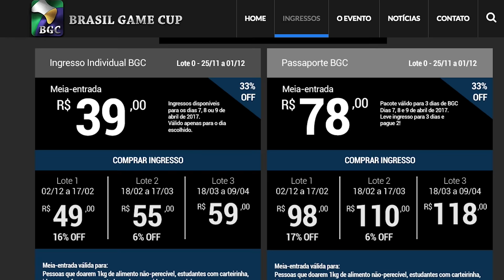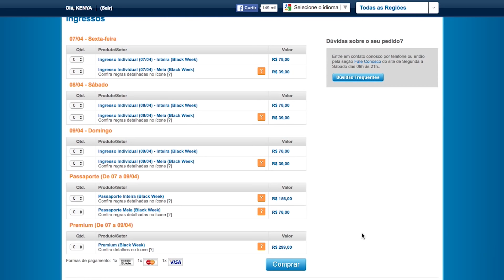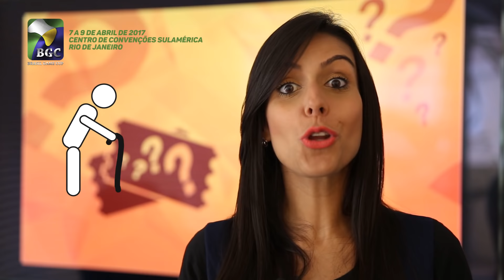INGRESSOS | BGC RIO 2017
Veja o passo a passo de como garantir o seu ingresso para a BGC RIO!